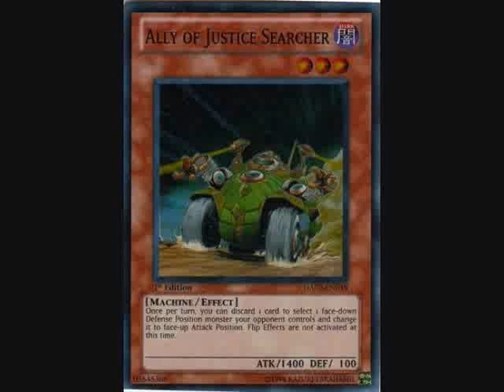Yugioh Real Cards #117 Ally of Justice Searcher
I am posting every Yugioh Card ever made